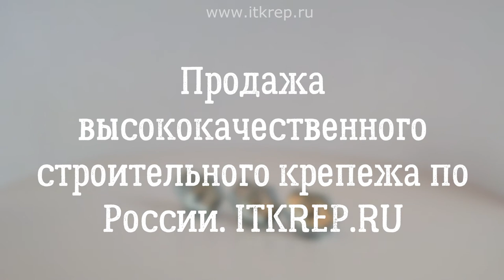Зажим Simplex для троса